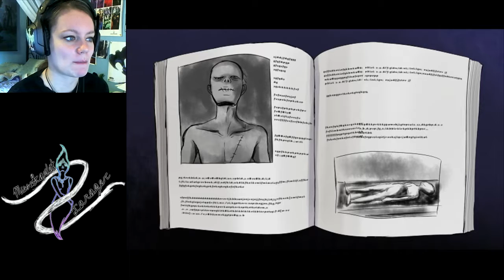Mad Father | 02 | Father is SO MESSED!